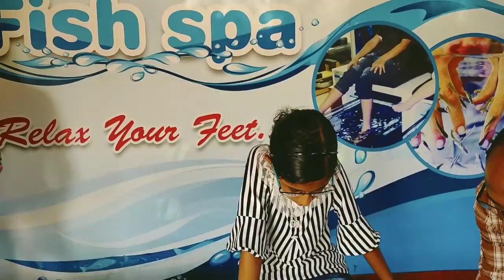Silver storm Thrissur,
Silver storm water theme park , Thrissur Athirappaly water falls route